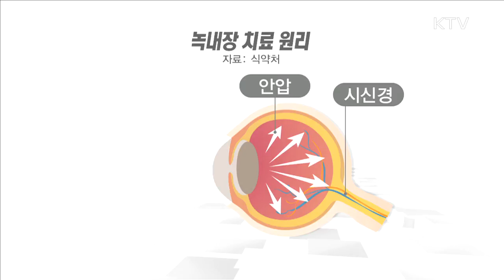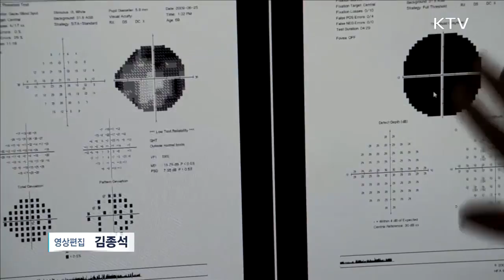녹내장 치료제, 바르게 사용하세요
앵커-
'조용한 시력도둑'으로 불리는 녹내장은 심할 경우 실명에까지 이르게 되는데요.
한번 나빠진 시신경은 회복이 어려워 조기발견과 적절한 치료제 사용이 중요하다고 합니다.
서일영 기자가 전해드립니다.
-기사내용-
녹내장은 전체 환자의 80% 이상이 40세 이상일 정도로 나이가 들수록 많이 나타납니다.
안과질환 중 실명을 일으킬 수 있는 가장 대표적인 질병으로 시야가 좁아지고 눈이 침침한 증상이 나타납니다.
아주 천천히 진행되기 때문에 대부분의 환자들이 스스로 치료를 중단하거나 약을 제대로 사용하지 않아 실명까지 이어지는 상황.
이에 따라 식약처에선 녹내장 치료제의 올바른 사용을 안내하는 안전 매뉴얼을 발표했습니다.
녹내장은 눈 안의 압력이 높아져 시신경이 눌려 발생하게 됩니다.
따라서 치료제들은 눈에서 만들어지는 액인 ‘안방수’를 줄여 내부의 압력을 낮추는 원리를 이용합니다.
대부분 치료제가 눈에 직접 닿아야하므로 평소 콘택트렌즈를 쓰는 환자는 안약을 넣고 적어도 15분이 지난 뒤에 렌즈를 사용해야합니다.
다른 안약을 함께 투여할 때는 각각의 약 사이에 충분한 간격을 둬야합니다.
또 약이 눈 안에 고루 퍼지게 하기 위해 눈을 감고 눈과 콧등 사이에 있는 눈물관을 눌러주는 것이 좋습니다.
녹내장은 특별한 예방법이 없어 빠른 발견이 중요합니다.
특히 ‘40세 이상’은 정기적으로 안과를 방문해 검사를 받아야 합니다.
녹내장 치료제와 관련한 더 자세한 내용은 식약처 홈페이지 내 의약품 분야 서재 리스트에서 확인할 수 있습니다.
KTV 서일영입니다.

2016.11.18